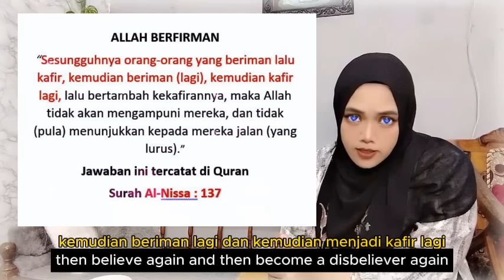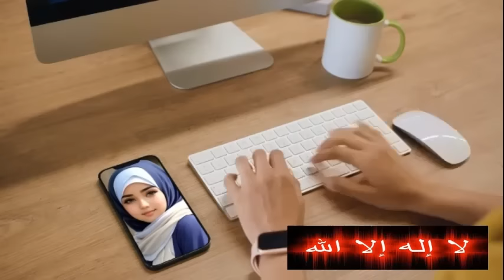MURTADIN BERTAUBAT BONGKAR SAMPAI KE AKAR-AKARNYA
- Pastor yusuf manubulu tidak bisa berkata apa apa lagi dengan video ini